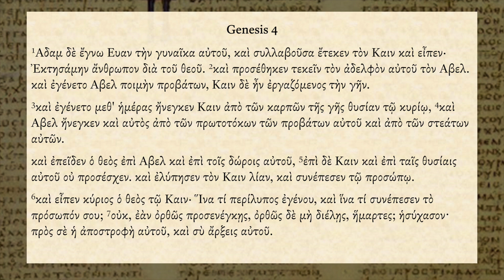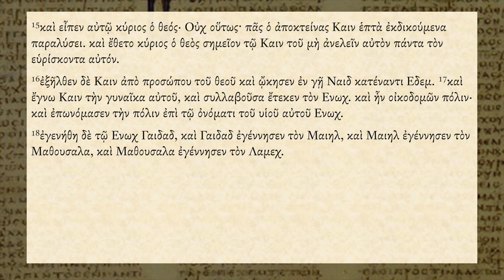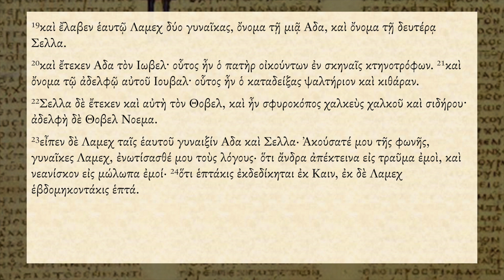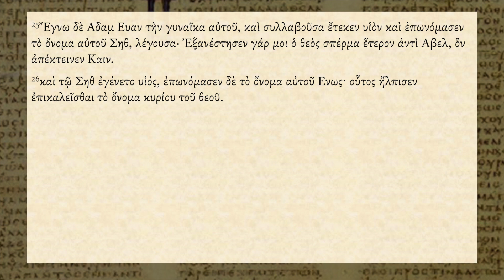Genesis 4 - Septuagint Greek audio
The Greek audio and text of Genesis 4, using the Rahlfs 1935 LXX text and read with Erasmian pronunciation